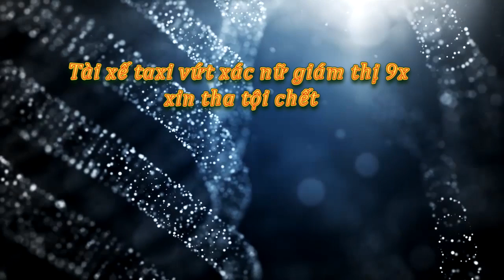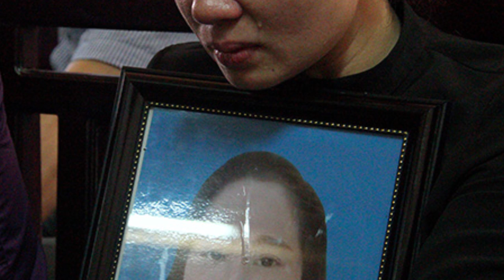Tin tức trong ngày - Tài xế taxi vứt xác nữ giám thị 9x xin tha tội chết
Hai tuần sau khi bị kết án tử hình, tài xế phi tang xác nữ giám thị xuống sông có kháng cáo xin được giảm hình phạt để có thể được sống, chuộc lại lỗi lầm đã gây ra.